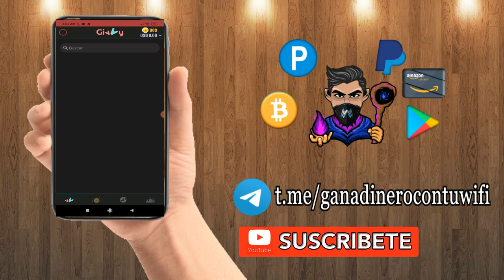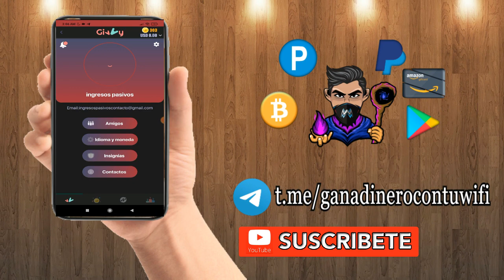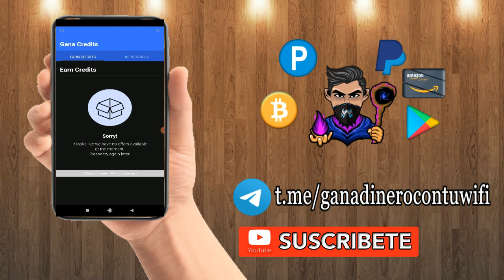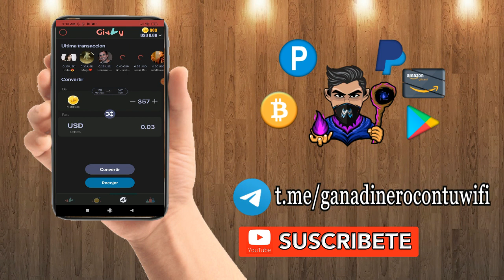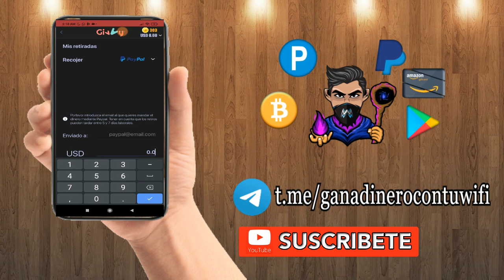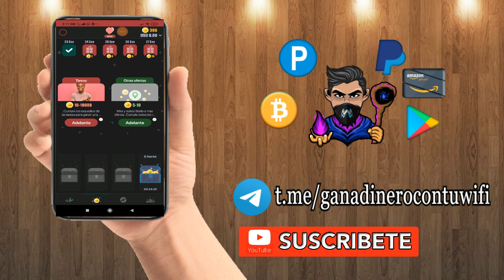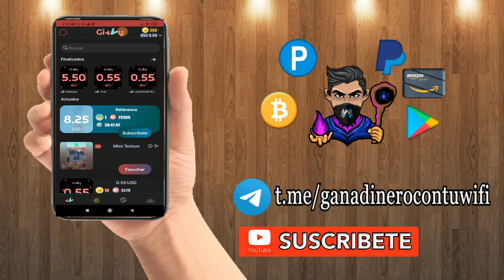🎉SUPER APP! 😍 Gana Dinero super facil y rapido/Minimo de retiro 0.30$✅ [FUNCIONA 2021]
Te traigo una super aplicación que te paga dinero super facil y rapido

ESPERO TU APOYO CON UN LIKE SI TE GUSTO EL VIDEO Y COMPARTELO PARA QUE MÁS PERSONAS EMPIEZAN A GANAR DINERO EN SU CUENTA DE PAYPAL HOY MISMO

▬▬▬▬▬▬▬ 💎APP💎▬▬▬▬▬▬▬

▬▬▬▬▬ 💎BONUS💎▬▬▬▬▬
ESTA ES!🤩 LA APP más FÁCIL para GANAR DINERO en PAYPAL en 2020 | PAGA AL INSTANTE!! +$12

En este video te enseño a:
-como ganar dinero por internet desde casa
-como ganar dinero por internet real y fiable
-como ganar dinero por internet rapido
-como ganar dinero por internet android con el movil
-como ganar dinero por internet utilizando las mejores apps del 2021